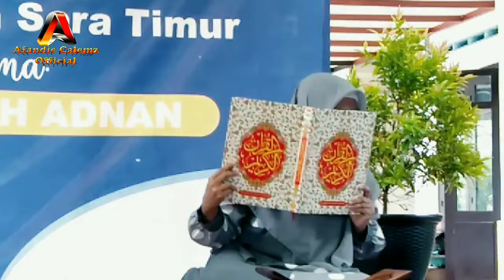QORIAH JUARA 1 ASAL SUMENEP MADURA